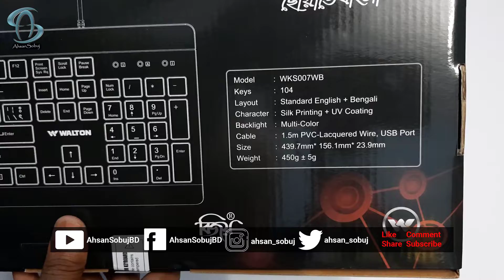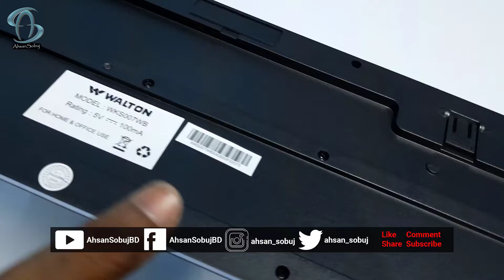Walton Multi-Color Backlight Wired Budget Keyboard WKS007WB || কম দামে বেস্ট RGB কিবোর্ড।।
Walton keyboard
Model: WKS007WB

Keys : 104
Layouts: Standard English + Bengali Character
Silk Printing + UV Coating
Backlight Multi-Color
Cable : 1.5m PVC-Lacquered Wire, USB Port
Size :  450* 164* 24mm
Weight :  450g ± 5g